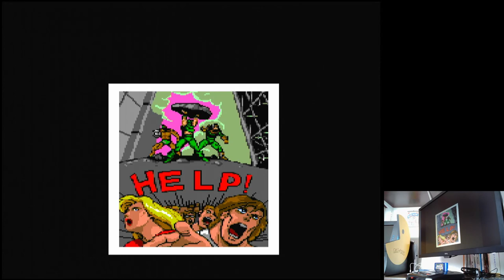Captain America and The Avengers Easy / No Continues Sega Mega Drive Genesis Original hardware